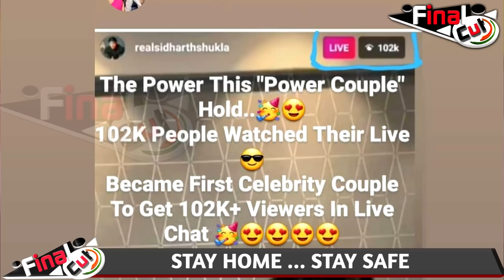Huge RECORD: कोई सितारा आज तक ऐसा रिकॉर्ड नहीं बना पाया| Sidnaaz Live Video Record| Final Cut News